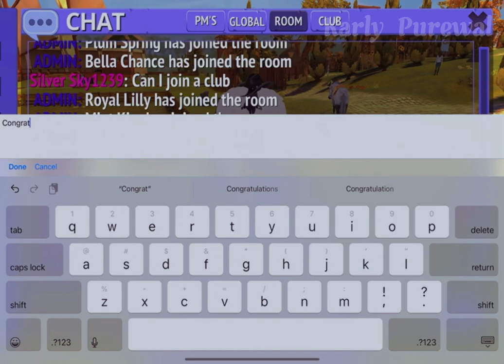Playing horse riding tales! MAKING MY OWN CLUB AND OPENING CHAMPION CHEST! + Voice reveal!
The part where I open the champion chest got deleted 😭😭😭😭😭😭